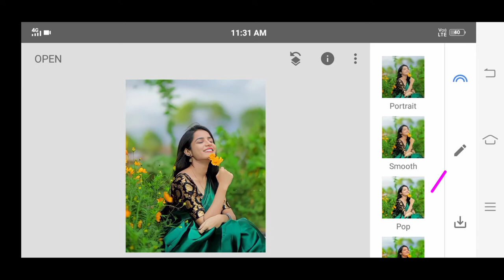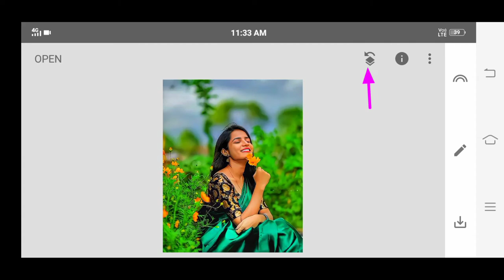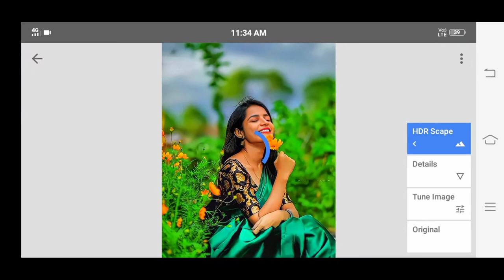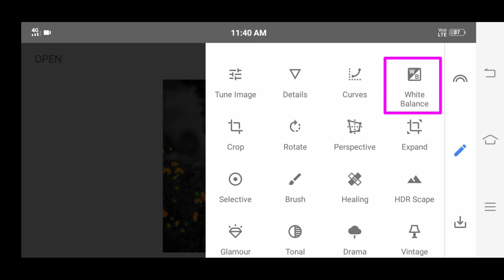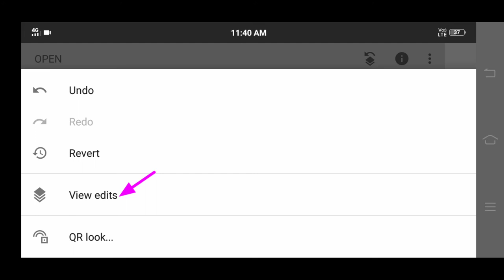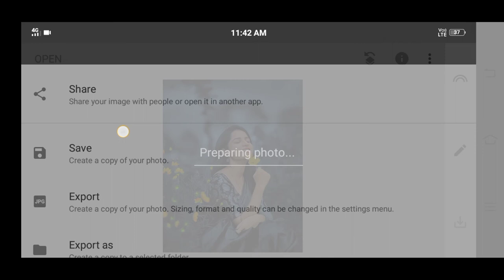Snapseed photo editing | Snapseed background colour change photo editing